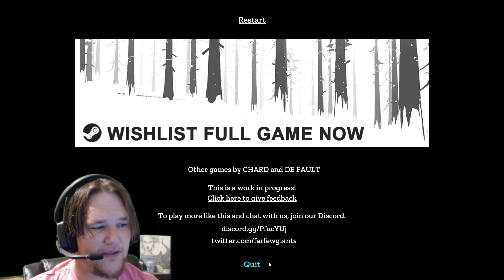Atmospheric and Somewhat Creepy The Imagined Leviathan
The imagined leviathan is a poetic survival horror set in a future where climate change has rendered Britain an arctic wasteland. On your pilgrimage to Steel Henge you can only take what you can carry, so choose carefully what you leave behind. Immerse yourself in this starkly monochromatic world as you scavenge for fuel, take shelter in the shadows, and burn stories to stay warm. A malevolent presence lurks between the words, just out of reach.
Alone, you must sacrifice everything you knew to deliver the bitter truth of this world to future generations.
A brief but intense 20 minutes.